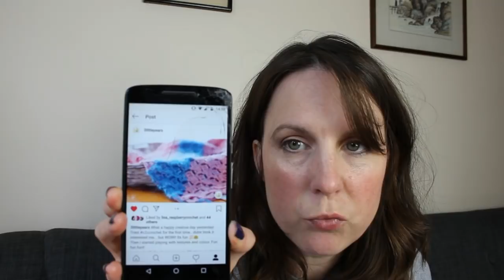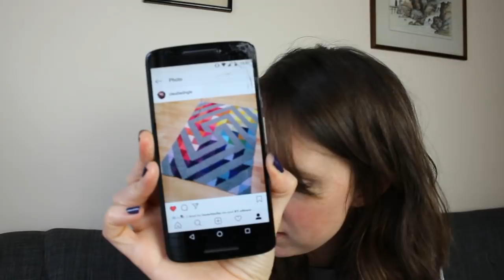Zeens & Roger C2C CAL Special Episode. TMI!?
What I got up, what you got up to and who won prizes in the C2C CAL 2018!! ...and random 90's crushes. Find out who mine was!